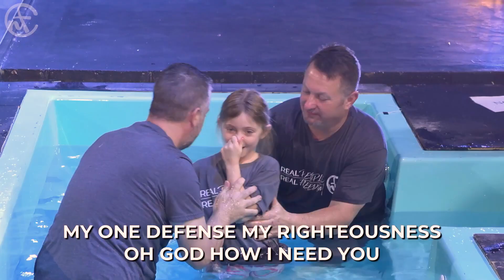Baptism April 16 2023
Learn more about New Freedom Church at newfc.org